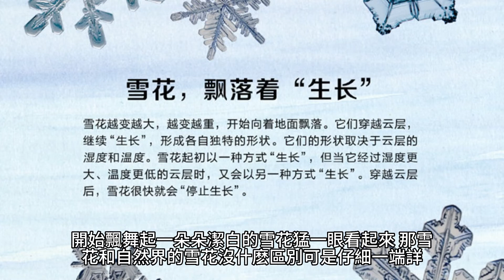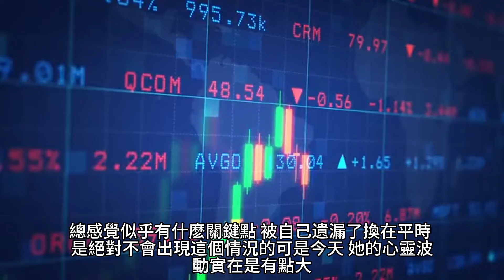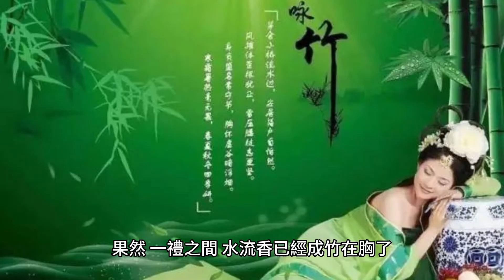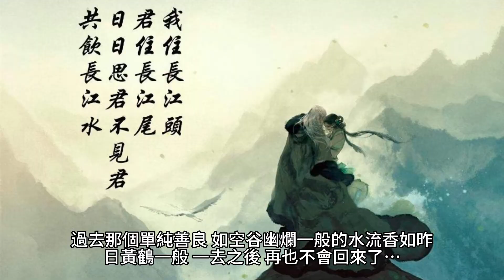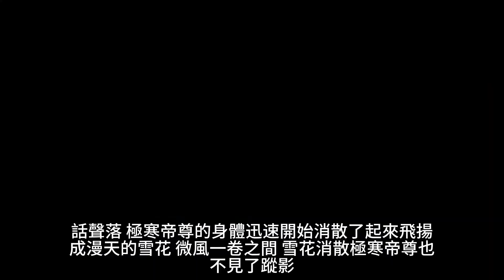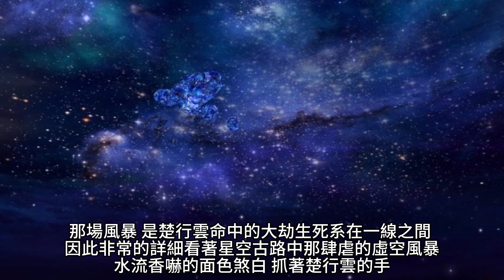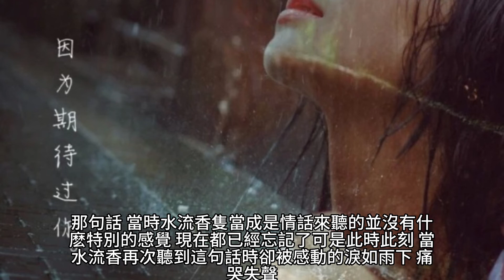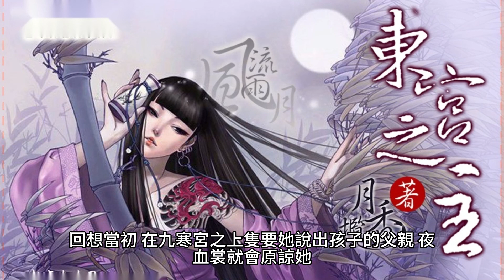{靈劍尊}1134~1141章 有聲字幕小說